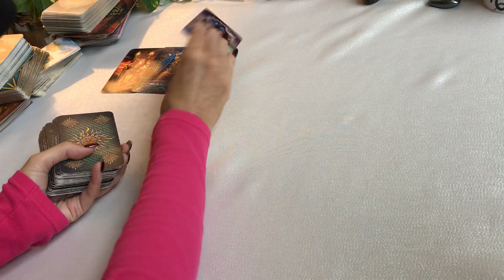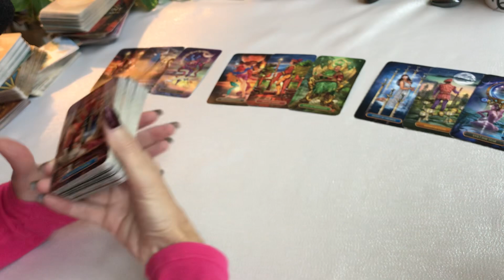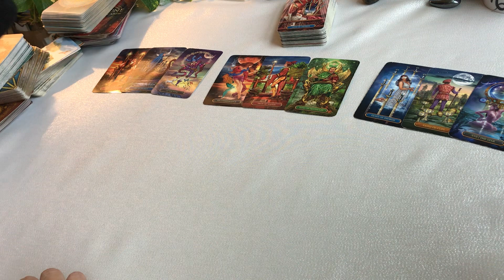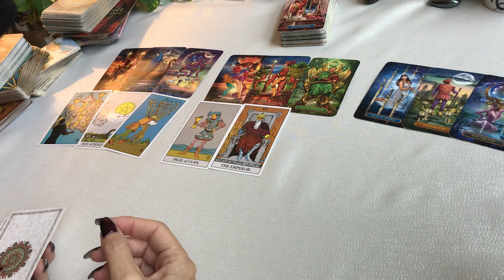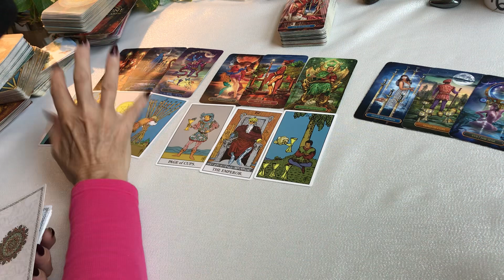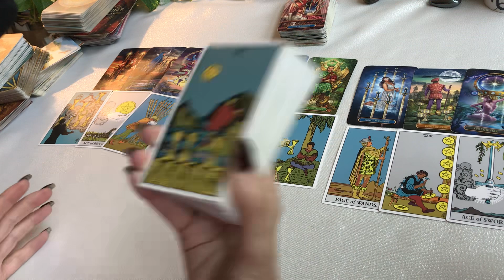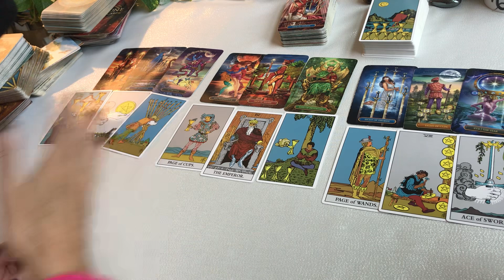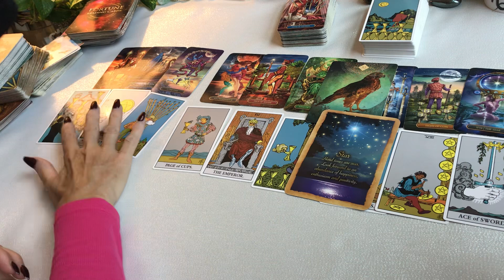CAPRICORN ♑️ "THE TIME IS NOW CAPRICORN!!!"